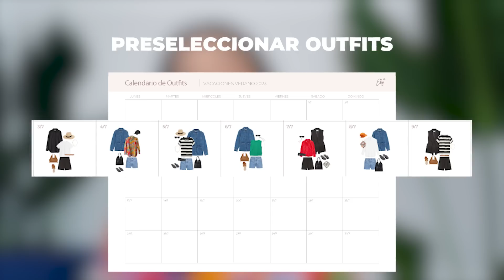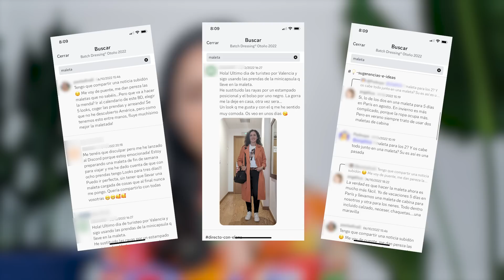Cómo hacer la maleta perfecta con el método BATCH DRESSING™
En este vídeo te enseño como preparar tu maleta de mano con el método Batch Dressing, con tan solo los looks necesarios para tu viaje. Planifica lo que vas a ponerte desde el primer momento y así evitarás llevar la maleta llena de “por si acasos” que acabas no poniéndote.

✦ ¿ESTÁS LISTA PARA PASAR A OTRO NIVEL?

Si quieres aprender a crear un armario cápsula de una forma práctica, realista y fácil de aplicar, te invito a unirte a Batch Dressing. No se trata de un curso teórico, sino un plan de acción con el que podrás poner en práctica, a diario, las herramientas que te acercan a tener un armario que te emocione:
APÚNTATE AQUÍ PARA QUE TE AVISEMOS CUANDO ABRAMOS EL CARRITO DE COMPRA ➡️

Si quieres aprender mucho más que solo vestir con estilo y estás preparada para descubrir cómo empezar a vestir a tu favor, haz clic en el enlace de abajo para ver si somos compatibles y podemos trabajar juntas dentro de DressME:

Como siempre, os traigo contenido con el objetivo de quitaros el estrés a la hora de vestiros, y para poneroslo aún más fácil, suelo compartir enlaces directos de compra para que podáis comprar directamente a un solo clic.

Pero hoy lo vamos a hacer un poquito diferente ya que las prendas que os muestro en este vídeo son parte del directorio de compras de mi formación de Batch Dressing. Así que por respeto a las alumnas que ya han pagado por la formación y con el fin de mantener esa experiencia única y especial para las que se han unido, he decidido no compartir los enlaces exactos a las prendas. Pero para no dejaros con las manos vacías, he buscado algunas alternativas similares para que podáis conseguir un look parecido y sentir igualmente la magia del Batch Dressing.

Espero que lo entendáis y que os gusten las opciones que he seleccionado para vosotras con todo mi cariño. ¡Un abrazo enorme! 💕

✦ Vídeos mencionados:

01:36 - Maleta método KonMari: